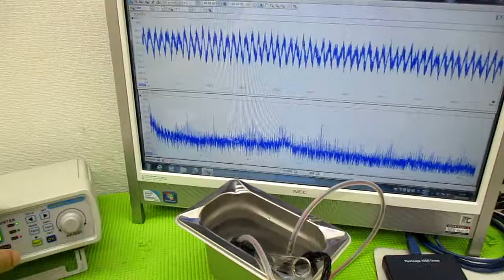メガヘルツの超音波発振制御プローブを利用した実験動画 ultrasonic-labo